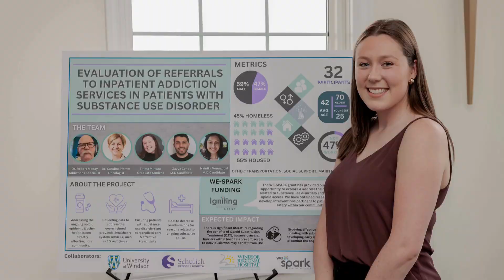You're Invited - Cheers To Hope!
WE-SPARK's annual fundraiser Cheers to Hope is happening on November 7th, 2024. All proceeds support health research initiatives in Windsor-Essex.